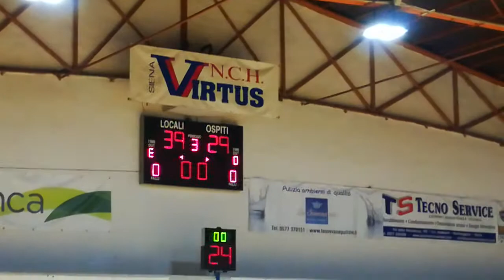Virtus Siena Donoratico Esordienti 3 Tempo 10.03.2018